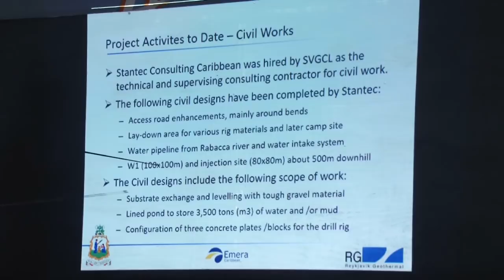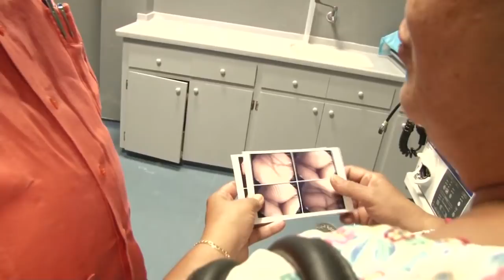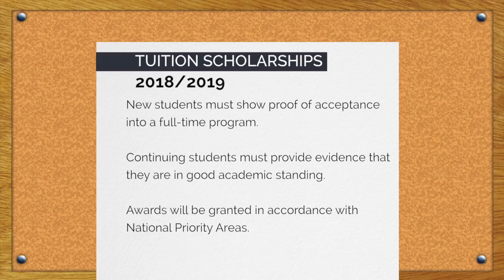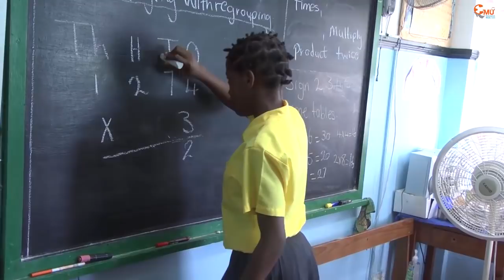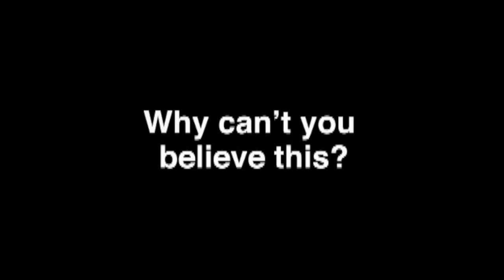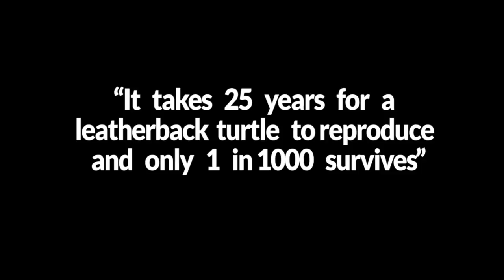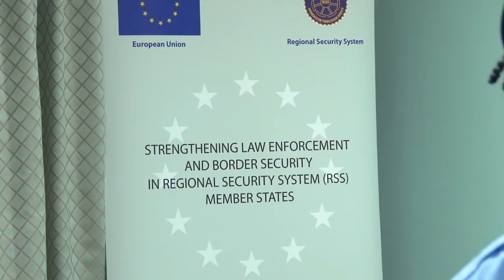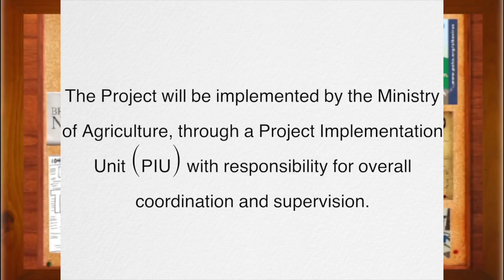API Programme 24th May 2018